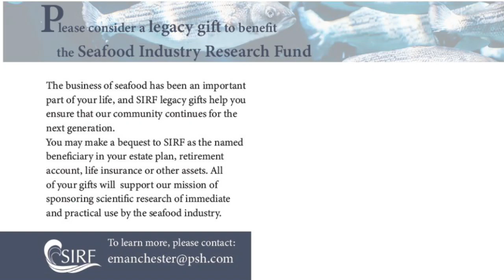SIRF: Estate Giving